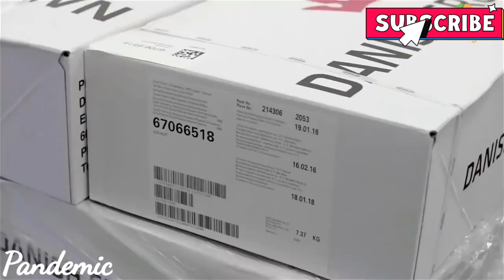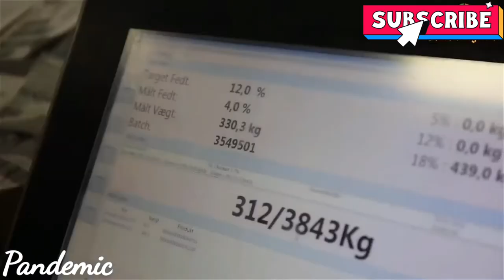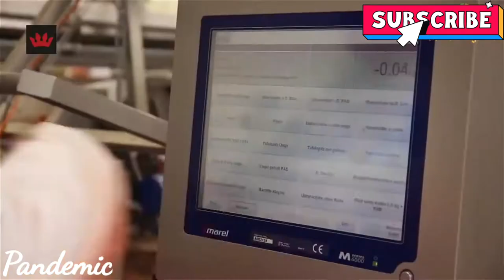Processing Of Beef And Cow Skin With Sophisticated Machines